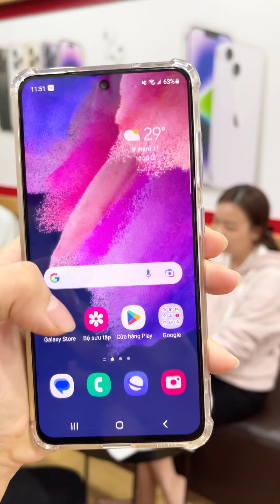Trải nghiệm thu cũ đổi từ iPhone sang smartphone Android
Trải nghiệm thu cũ đổi từ iPhone sang smartphone Android tại Đức Huy Mobile

Showroom: 29 Đường 3/2, P.11, Q.10, TP.HCM